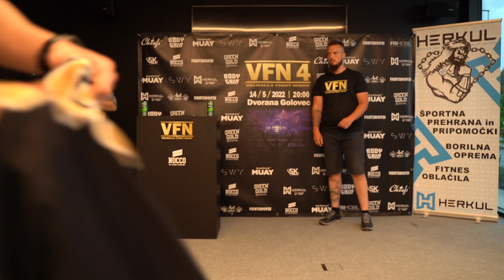VFN 4 Ceremonial Weigh ins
VFN 4
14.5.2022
Ceremonial weigh ins